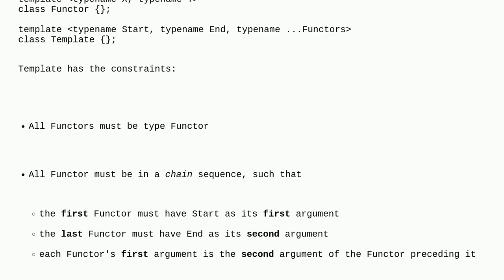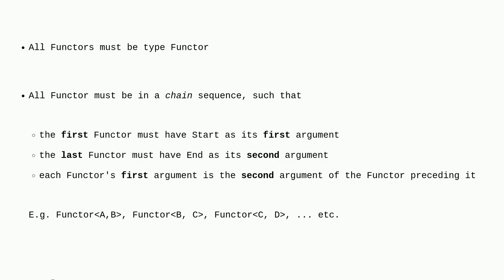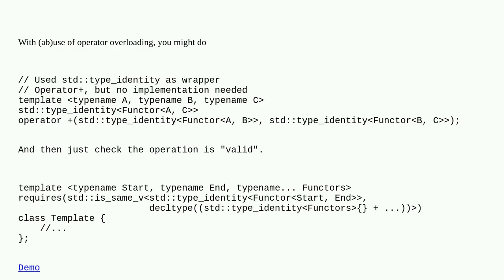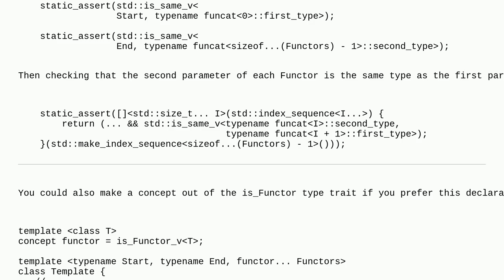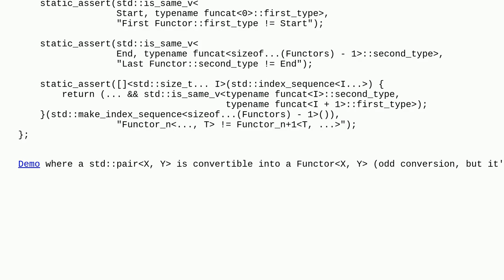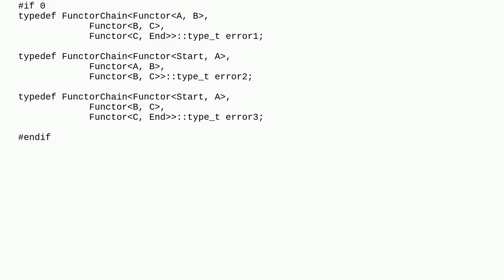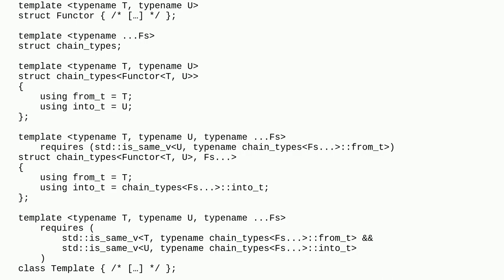How can I constrain template parameter pack arguments to a "chain" sequence?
A special thanks goes out to the community

  c++ c++20 c++-concepts template-meta-programming templates